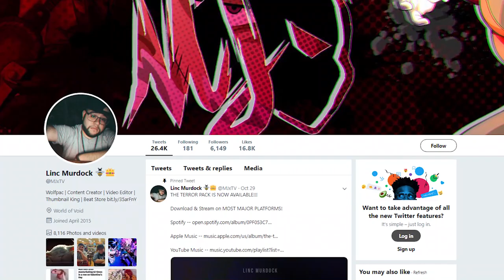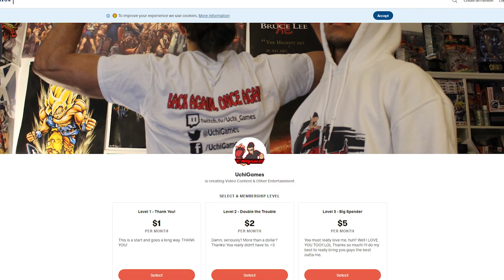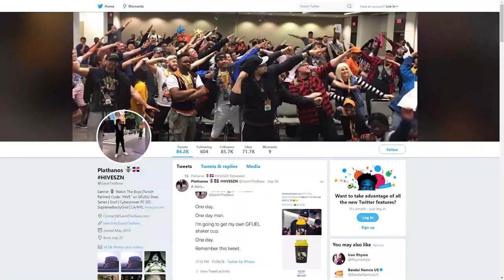JIRAIYA IS ALIVE |【Naruto-Boruto Theory】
This is the video a lot of you have been waiting for for a very long time. I'm glad to have this finally done for you guys🙏🏽 I hope you guys enjoy this theory video and consider supporting this channel further for more like this😁

Check me out over on Anchor to hear the Full Power Podcast

Tameeka Harley, H2, DeeBeeGeek, Shedookie, TheLuffyKid, Zennethe, Dex N, Kowbe, Jason Jepsen, Goku & Jesus!

I'm an official partner of FUNimation now! Support ya boy by getting yourself a FREE FUNimation Now account